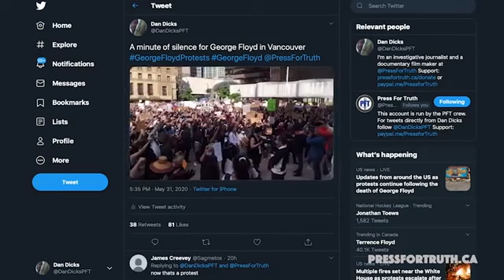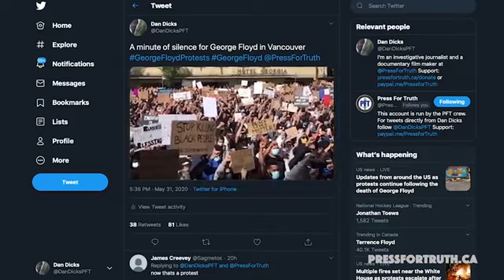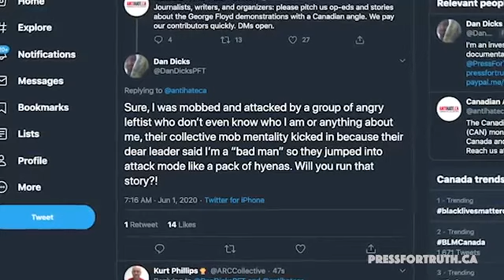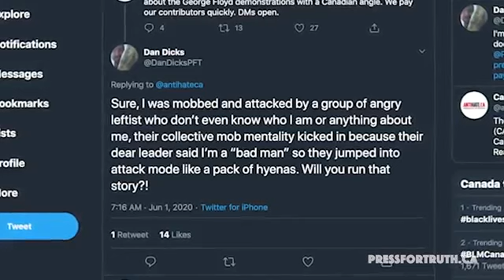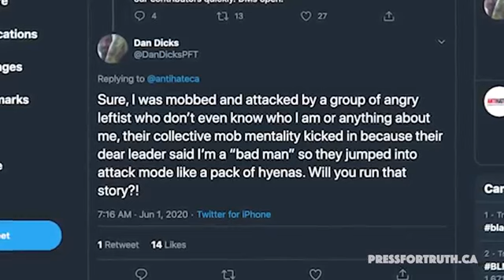Nazi Whores & Uncle Tom Attack Press For Truth Dan Dicks (Norland Coboconk Watchdog)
Antifa Losers Exposed.